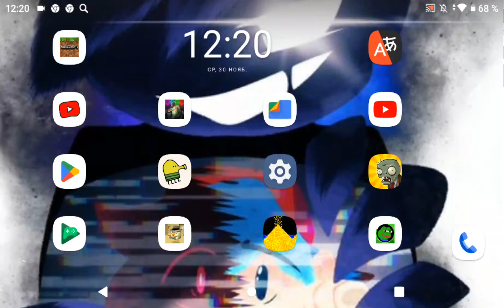сквидвард что с тобой...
сквидвард уже не тот(фнф трек)